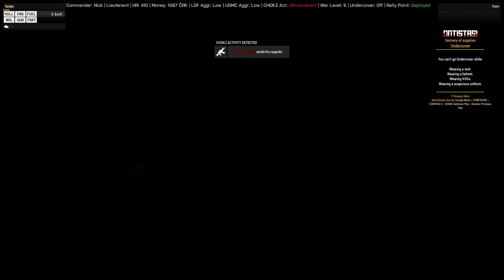ChernEires 2020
Bardak sends regards :)))